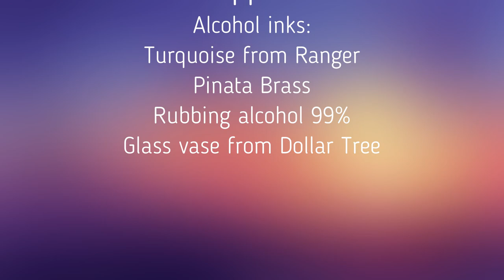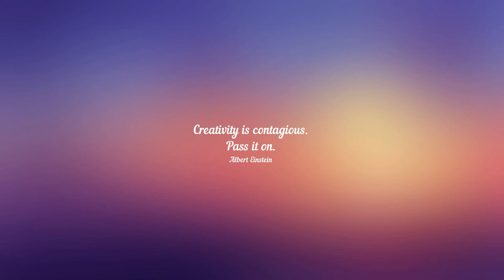Alcohol ink glass vase decoration in 5 min. Quick, simple and beautiful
I continue with the vases. To show you how easy you can create a piece of almost Murano Glass :-)
Alcohol inks I used in this beauty - Turquoise and Pinata Brass. That's it.
I love the result. What do you think?
If you are interested in my work, please follow my Etsy store to purchase your favorite art piece
If you would like to donate something for my future works and classes, please send you donation